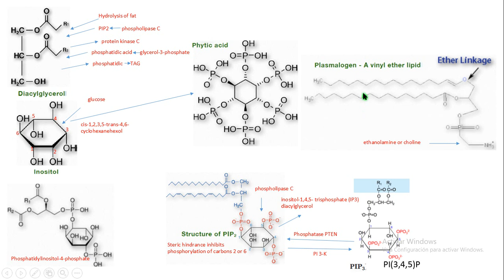fosfatidilinositol diacilglicerol PKC PI3 K IP3 PLC plasmalógeno bioquímica biochemistry